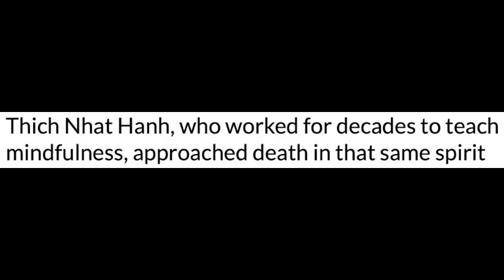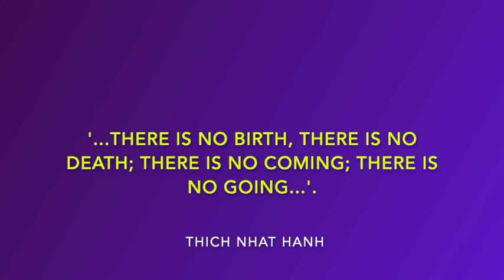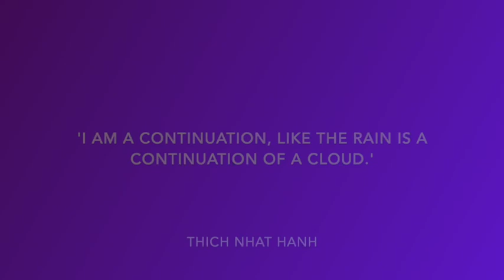Soul Crossing #82: Thich Nhat Hanh 1926-2022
In this episode, Cash Peters, the English Channel, pays tribute to Buddhist monk Thich Nhat Hahn, who died, aged 95, in January 2022 from repercussions of a stroke.